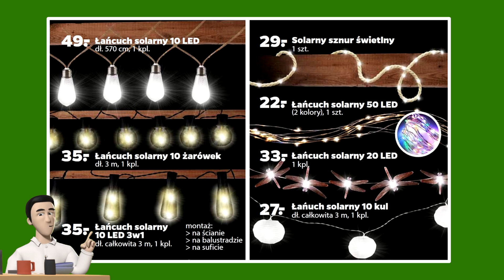NETTO | Nowa Gazetka od Poniedziałku 31.05.2021 | Oferta Przemysłowa | Dla Domu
NETTO Nowa Gazetka obowiązująca od poniedziałku 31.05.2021 do wyczerpania zapasów.
POLUB NAS na Facebooku i bądź na bieżąco